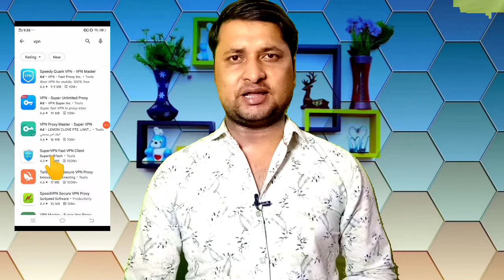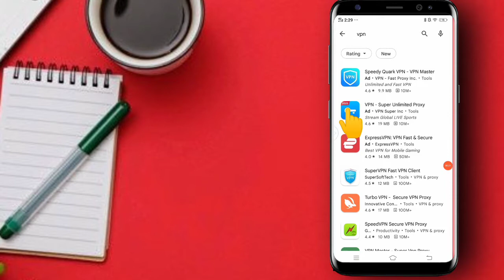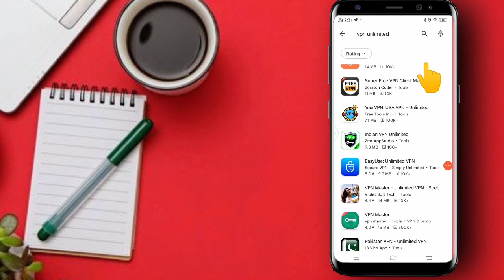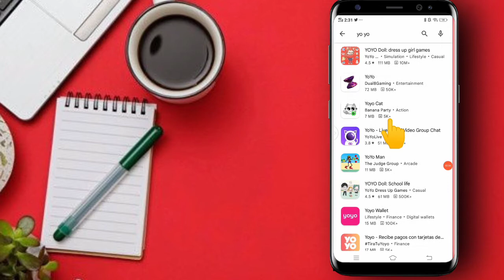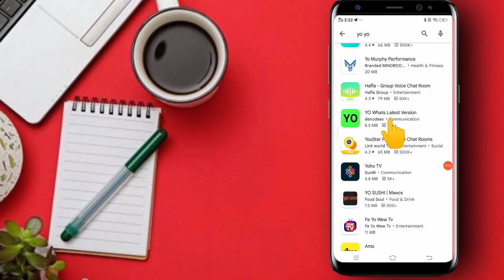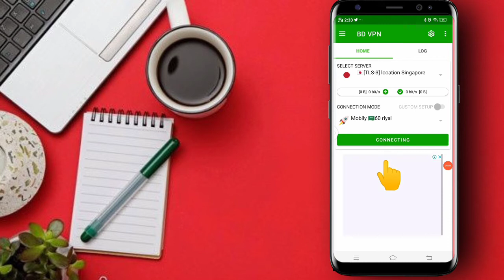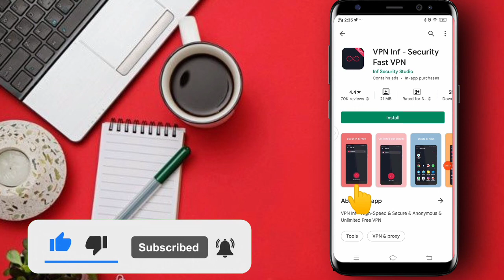Best TOP 5 VPN (2022) how to Whatsapp ke liye sabse best VPN 5 Paro BPN 🔥